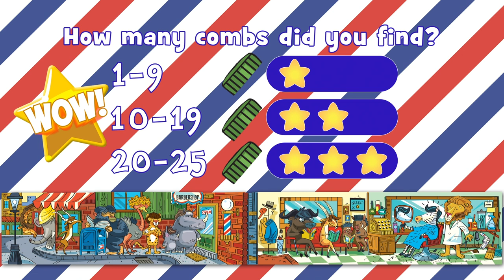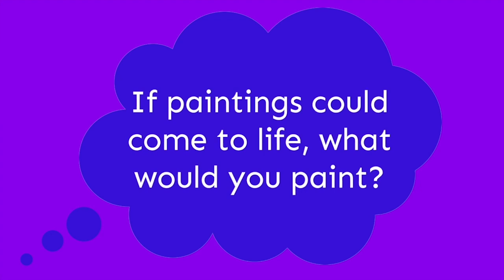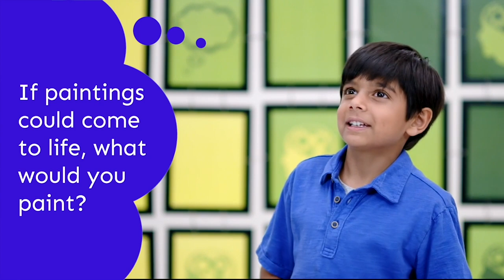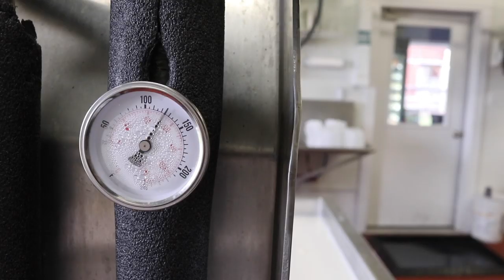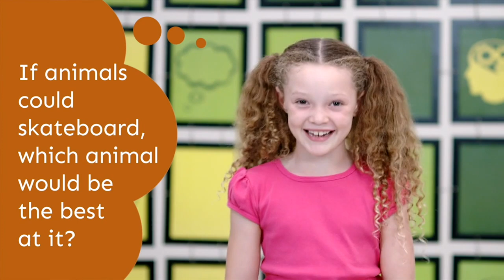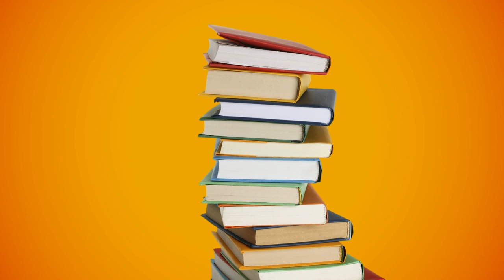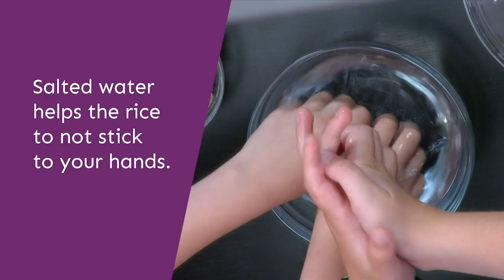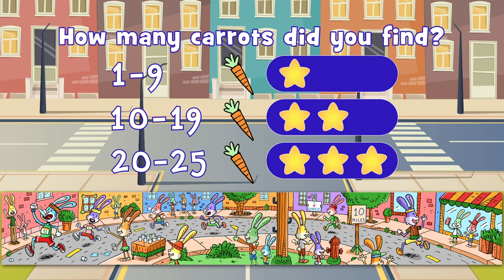BARBER SHOP | Hidden Pictures Puzzles | Kids Videos | Highlights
Have you ever seen a barber shop filled with animals like this one? Crazy! Can you help them find all the combs hidden? Maybe in the lion's mane? The elephant's trunk? The gazelle's horns? How many points did you get?